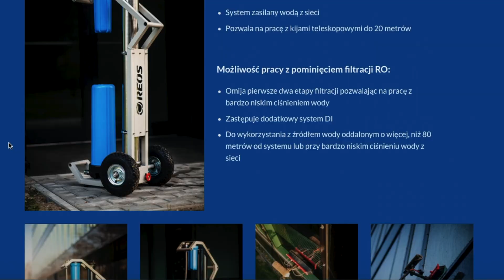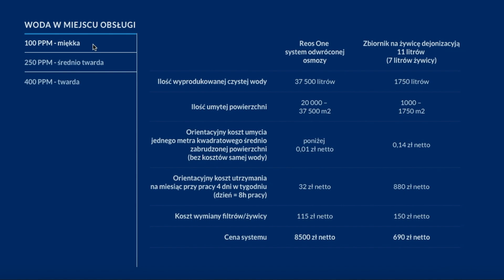Dwie metody pozyskania wody demineralizowanej. Który system do demineralizacji wybrać?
W tym filmie opowiemy Wam czym jest technologia water fed, który system do demineralizacji wody najlepiej spełni Wasze oczekiwania, czym się kierować przy wyborze i jakie są koszty eksploatacji poszczególnych rozwiązań.